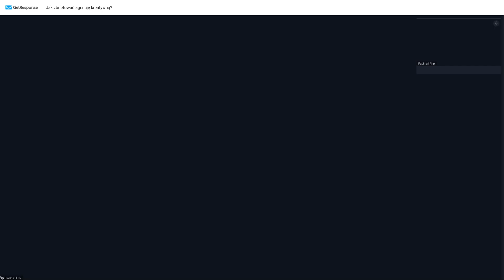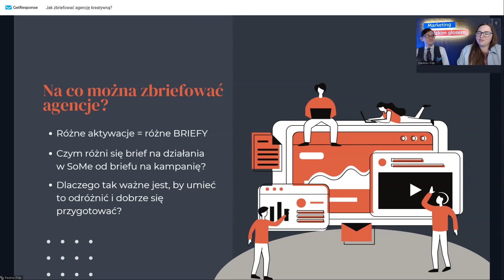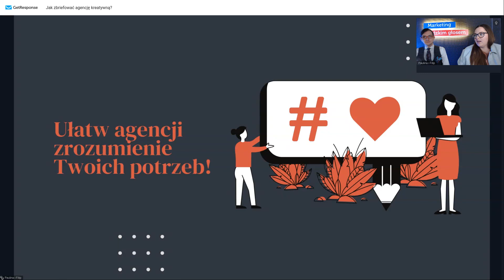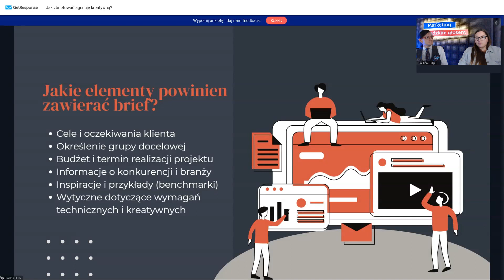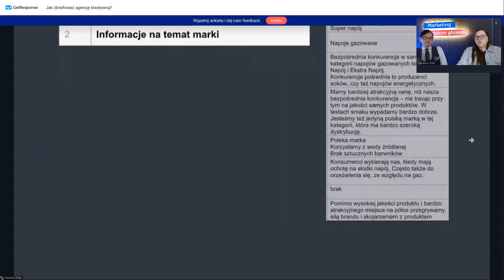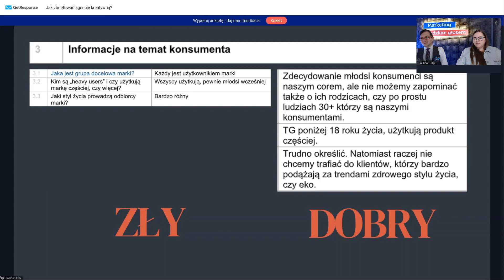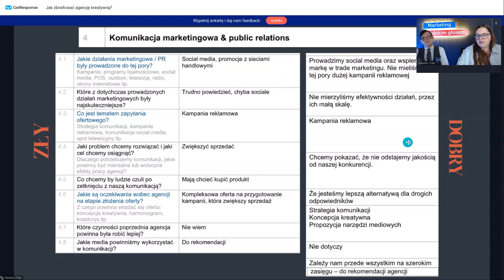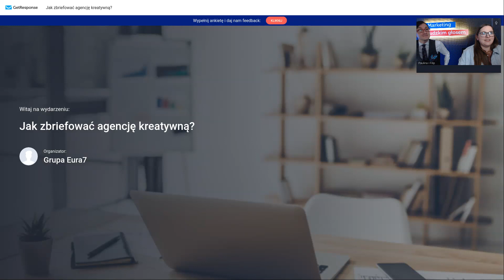Jak zbriefować agencję kreatywną? (webinar)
Podczas webinaru skupiamy się na tym, jak przygotować skuteczny briefing dla agencji kreatywnej.

Dowiesz się, jakie elementy powinien zawierać briefing, aby ułatwić agencji zrozumienie Twoich potrzeb oraz jakie informacje są kluczowe dla zaplanowania efektywnej strategii komunikacji.

Przeanalizujemy również, jakie pytania należy zadać przed rozpoczęciem współpracy, aby maksymalizować jej efektywność i osiągać zamierzone cele.